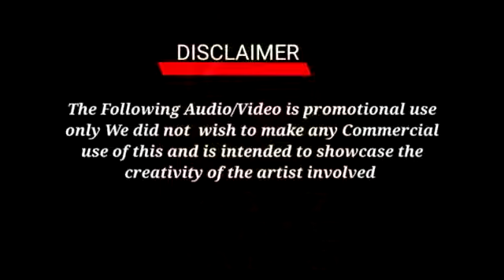Dos Kwaggols Mulo lo Queens Love Radio Davao 90 7 July 29 2019